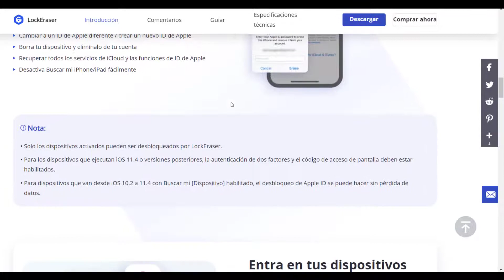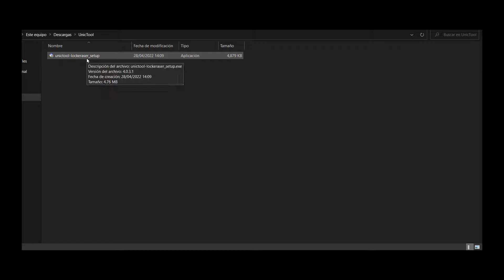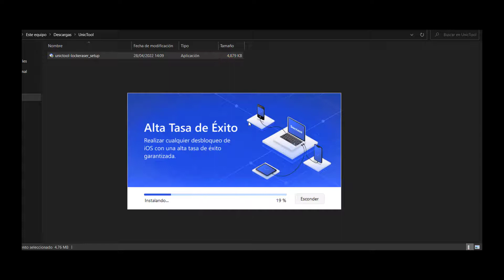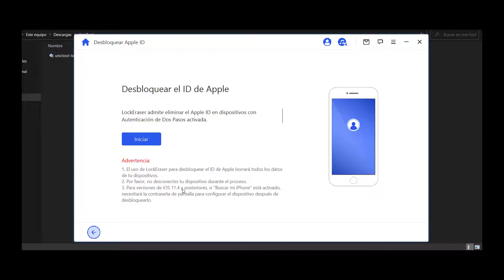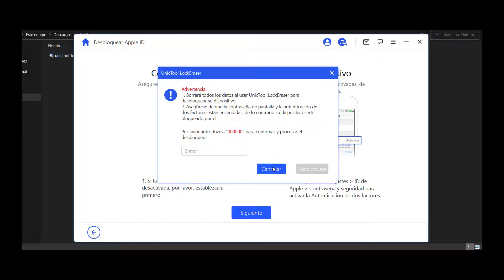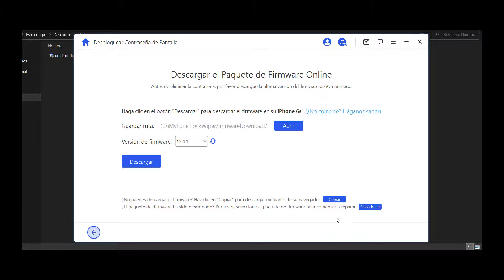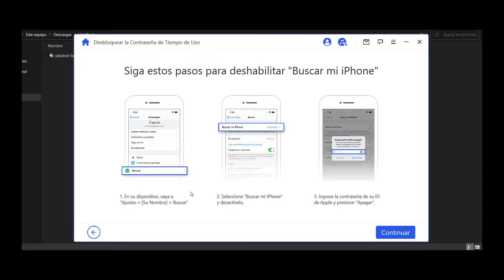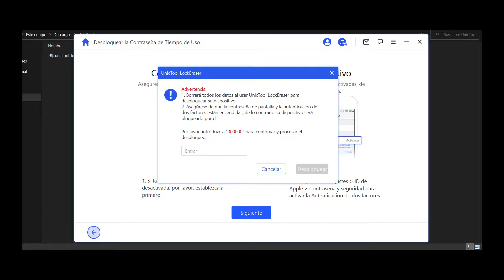Como DESBLOQUEAR iPhone SIN perder información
Más información acerca de Cómo desbloquear iPhone sin contraseña o identificación facial

Cualquier duda durante el proceso de desbloqueo, pueden dejar en la sección de los comentarios para poder ayudarles lo más pronto posible